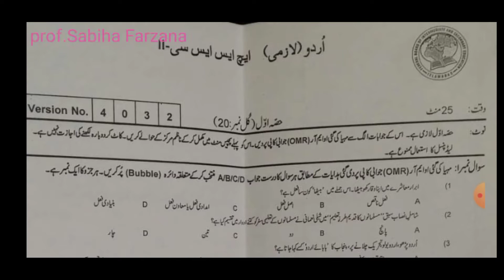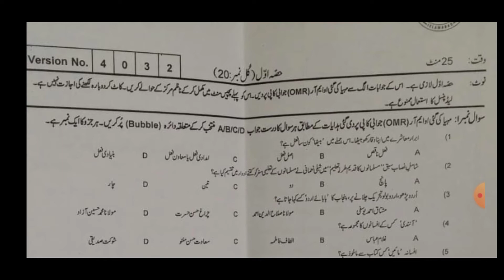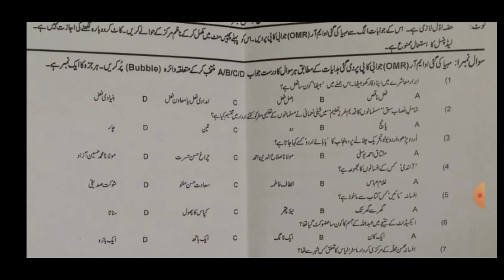Urdu paper pattern intermediate part 2||Urdu paper scheme 2021||2nd year Urdu paper pattern 2021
Urdu paper pattern intermediate part 2

Special exam 2020 Ka Urdu paper federal board new book SE Jo phli bar board Mai Aya tha.
No ki division and sallybus hisa grammar k topic Jo board ki taraf SE selected topic batye Gy Hain is lecture Mai .
Urdu paper pattern intermediate part 2 2021
federal board Urdu paper pattern 12th class
Urdu paper pattern 2021
Urdu paper scheme 2021
Urdu paper scheme of 12th class federal board
2nd year URDU paper pattern 2021